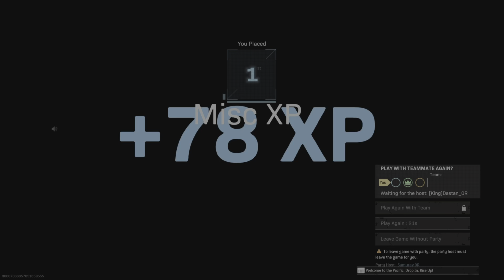Ganando de suerte en Resurgimiento Fortune's Keep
Cuarta Temporada de Vanguard Warzone.